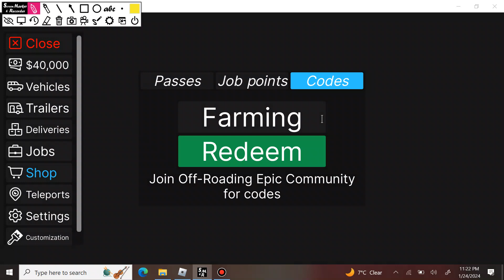*SECRET UPDATE!* | OFF-ROADING EPIC CODES 2024 (UPDATE)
Secret update new off roading epic codes 2024

1:Roblox codes
2:All working roblox codes
3:New active codes for roblox
4:Roblox redeem codes 2024
5:Roblox codes 2024
6:New roblox codes 2024
7:All new working codes for roblox
8:roblox 2024
9:Roblox